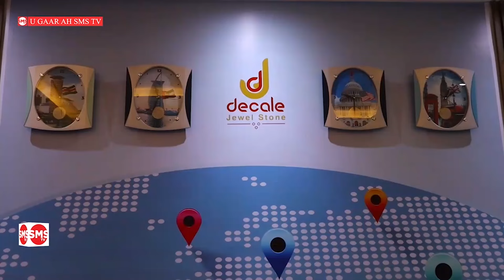Waraysi: Xil Saransoor, Shariif Xasan iyo siyaasiyiinta kale ku tilmaamay kuwa dhibaato u geystay KG